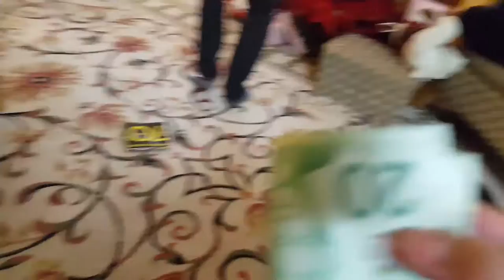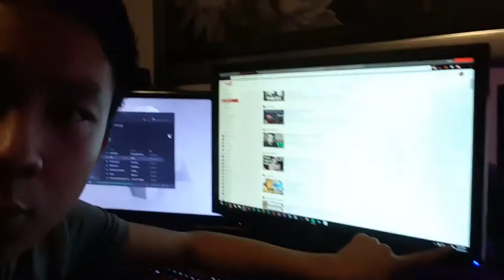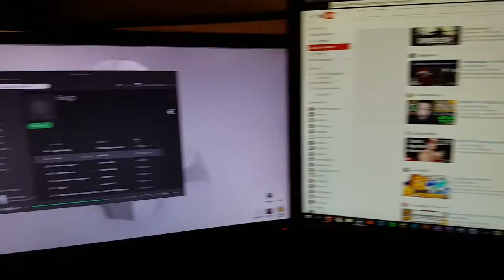Christmas EVE! Vivx Vlogmas | Day 24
VIVX Gaming

Christmas eve, dancng, games, andm ore.